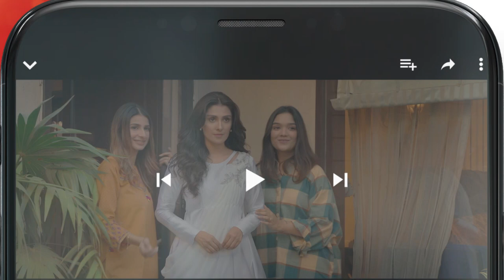Mere Ban Jao - EPISODE 15 - [ 𝐁𝐄𝐒𝐓 𝐒𝐂𝐄𝐍𝐄 03 ] - kinzahashmi azfarrehman - HUM TV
CAST :

Azfar Rehman
Kinza Hashmi
Zahid Ahmed
Rabia Naureen
Ayesha Gul
Fazila Qazi
Qaiser Nizamani
Hira Tareen
Noman Habib